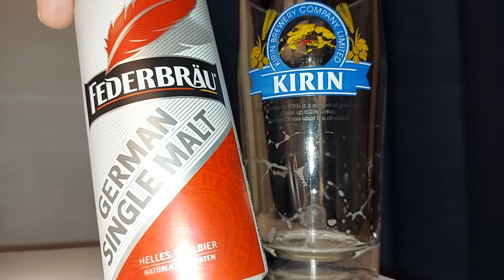Federbrau German Single Malt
Federbrau Single Malt